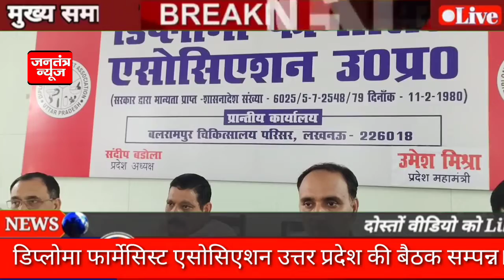डिप्लोमा फार्मेसिस्ट एसोसिएशन उत्तर प्रदेश की बैठक सम्पन्न।